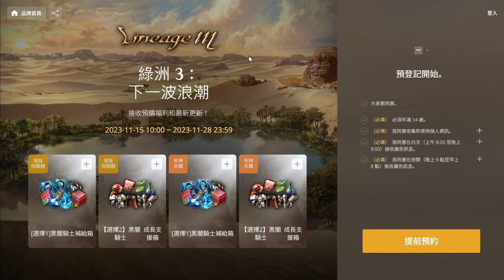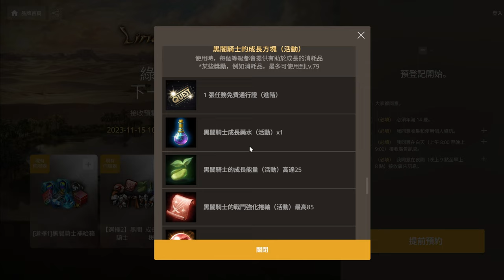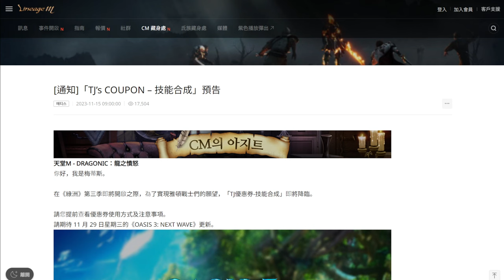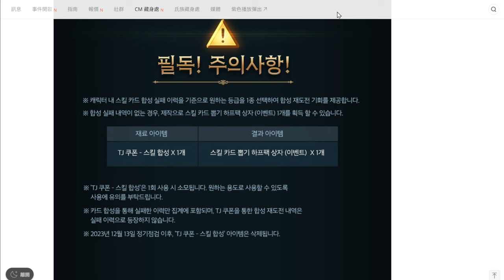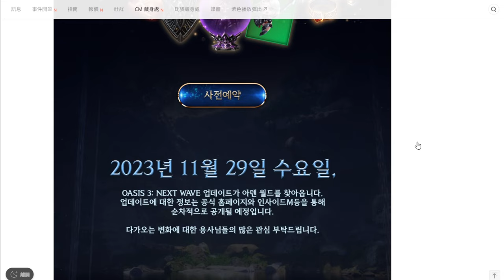【天堂M】11/29「暗黑騎士」覺醒!! 女暗騎的腿真的正!! 改版第一張TJ卷公布!! 最新 天堂M 리니지M｜DingDing